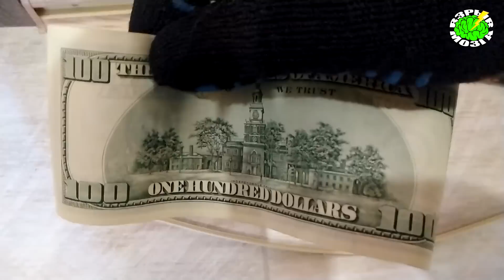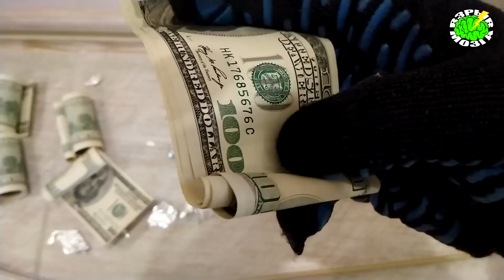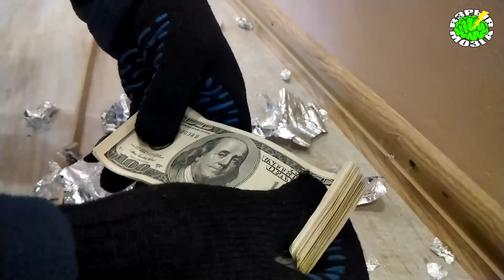НЕОЖИДАННАЯ НАХОДКА. НАШЛИ $8 000 ДОЛЛАРОВ В ПЛИНТУСАХ / UNEXPECTED FIND. FOUND $8,000 DOLLARS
Found the money. Семья, которая решила остаться анонимной, переехала в новый дом, в какой именно стране не уточняется. В общим муж с женой решили кое-что переделать в ремонте и когда снимали плинтуса обнаружили фольгированные свертки, в которых находились деньги. Видимо это была чья-то заначка.  Всего нашли 16 свертков, в каждом из которых было 500 долларов. Муж конечно же проверил все остальные плинтуса, но ничего больше, к сожалению, не нашел. Но и так не плохо найти на халяву 8000 баксов.

WebMoney
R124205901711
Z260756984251